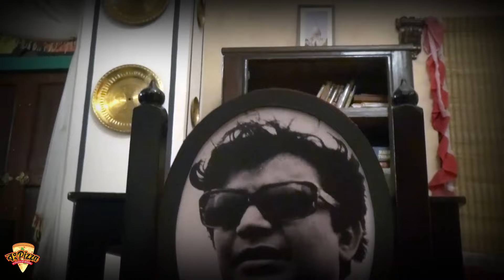যাত্রীবাহী বাস ও লরির সংঘর্ষ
আরামবাগ শহরের বাসুদেবপুর সুধানিল সিনেমা হলের সামনে যাত্রীবাহী বাস ও লরির সংঘর্ষে আহত লরির চালক ও খালাসি।NewsAajBangla